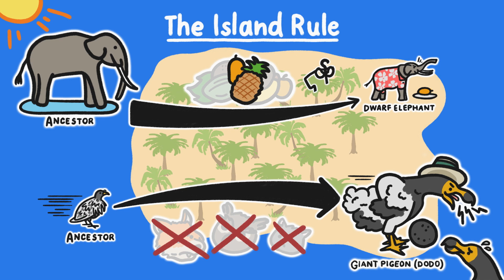Islands Do Strange Things To Animals | SCIENCE MINUTE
Scientists have noticed the same thing happens to different species as they evolve to island life. What is the Island Effect, and what is it doing to these animals!?

Thanks to @MinuteEarth for helping us out with this!